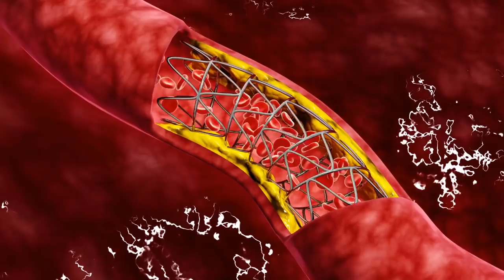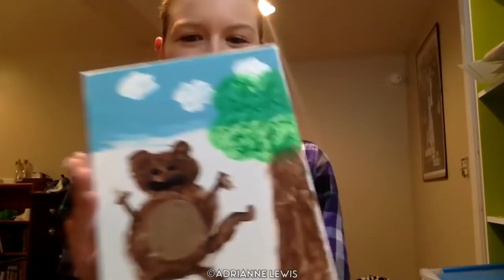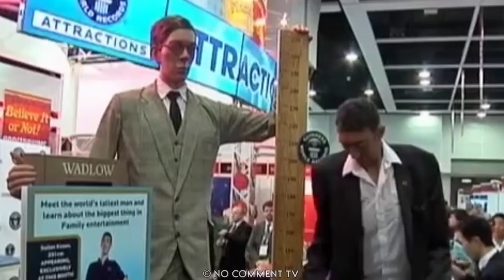15 People With Strangely Unusual Body Features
Everyone is born with strengths and weaknesses, and some are born with certain attributes that make them stick out from the rest. Have you ever seen a bearded woman? What about a man with an elastic body?

Shridhar Chillal

The man with the longest fingernails in the world has finally cut them off. After being chastised by a teacher for breaking his long nail, Shridhar Chillal of Pune, India, began to grow his fingernails on his left hand when he was 14. He is currently 82 years old. He also has the world's longest fingernails on a single hand. Chillal traveled to the United States and had his nails clipped using a tiny circular saw during a New York ceremony. They're on display at the “Ripley's Believe It or Not” museum in Times Square. What is the exact length of the nails? The thumbnail is the longest, measuring 6 1/2 feet long, according to Guinness.

According to Guinness, his nails had a combined length of 29 ft 10.1 in, roughly the same length as a London bus" when they were last measured. Chillal's "unique decision" to grow his nails this long did not prevent him from leading a normal life. He married, had two children, and worked as a photographer professionally. Chillal is unable to open his left hand from a closed position or flex his fingers because of his decision to grow his nails that long.

Ayanna Williams

Ayanna Williams, the woman with the world's longest fingernails, has formally split with her grand manicure after clipping her nails with an electric rotary cutter, according to Guinness World Records. Since letting her fingernails grow from their original confirmation in 2017, Houston-based Ayanna has broken her own record for the longest fingernails on a pair of hands for a woman, with a new length of 24 ft 0.7 in. This is the first time Ayanna had cut her nails since the early 1990s, so it was an emotional, bittersweet goodbye when she eventually had to let them go. Ayanna has been growing her nails for over 28 years.

In some ways, the trait has become an integral part of her identity. The Texan has always enjoyed nails and nail art, even as a child. She remembers asking her mother to examine her nails to see how long they were and whether she could paint them different colors. Ayanna has made her childhood fantasies come true since she was a child. More recently, 3 or 4 bottles of nail paint were required, and Ayanna had to do the work over several days. Ayanna struggled with her long nails daily, preventing her from doing things like washing the dishes and putting sheets on the bed. But now that her nails have been reduced, she will be able to do a lot more with ease.